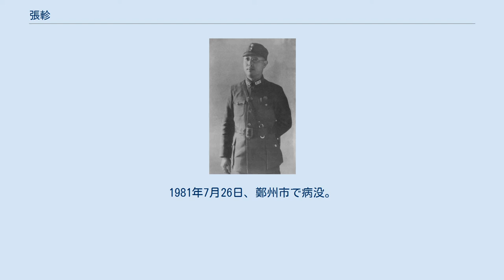張軫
張 軫（ちょう しん）は中華民国・中華人民共和国の軍人。
鎮嵩軍、国民軍などを経て、国民革命軍に属した。
日中戦争で活躍後、国共内戦では中国共産党側に転じた。
字は翼三。
 1909年（宣統元年）、開封陸軍小学第4期生として入学し、在学中に辛亥革命に革命派として参加、李烈鈞配下となった。
中華民国成立後に復学して卒業、南京陸軍第三中学に進学した。
1916年（民国5年）、北京清河陸軍第一予備学校に入学、1918年（民国7年）、保定陸軍軍官学校第9期歩兵科に進学した。
翌年、日本へ留学し、陸軍士官学校歩兵科で学んだ。
 1923年（民国12年）に張軫は陸士を卒業して帰国、陝西省を統治していた劉鎮華率いる鎮嵩軍に属した。
しかし張は、鎮嵩軍の士官の資質の低さに失望することになる。
翌年10月に馮玉祥が北京政変（首都革命）を起こして国民軍を結成すると、張もこれに転じ、胡景翼率いる国民軍第2軍で第2師参謀処処長や開封訓練処戦術教官として起用される。
ところが1925年（民国14年）3月、胡が急死し、岳維峻が後任の軍長になると、岳は運営能力の低さから軍の質を急激に低下させてしまった。
これに失望した張は、広州へ移り、黄埔軍官学校第4期戦術教官として起用されている。
 1926年（民国15年）2月、張軫は国民革命軍第6軍第19師第56団団長に任ぜられ、北伐では南昌戦役に参戦したが、第6軍は北京政府側の孫伝芳軍と交戦して壊滅してしまう。
そのため張は武漢行営主任鄧演達の下に転じ、機要参謀兼学兵第2団団長となった。
同年10月、第6軍再建（軍長：程潜）に伴い張も復帰し、翌1927年（民国16年）3月、南京攻略戦に参戦した。
その後、第6軍第18師師長に昇進し、1928年（民国17年）2月には長沙警備司令も兼ねたが、まもなく程が反蔣介石の活動に従事して失脚、張も下野してしばらく上海などで閑居している。
 1931年（民国20年）、満州事変（九・一八事変）に伴う各派大同団結により、張軫も劉鎮華率いる第11路軍で第64師参謀長として復帰した。
しかしその後も離職を繰り返し軍歴上は精細を欠く。
1936年（民国25年）2月、陸軍少将位を授与され、その後、1937年（民国26年）5月に豫北師管区司令となり、日中戦争（抗日戦争）勃発後の同年末に第1戦区補充第2師師長として起用され、この時期から張の軍歴は順調さを取り戻した。
 1938年（民国27年）4月、張軫は第110師師長として台児荘の戦いに参戦、軍功をあげた。
これにより第13軍軍長に昇進している。
その後も武漢戦役や随棗戦役に参戦し、1939年（民国28年）6月、豫皖辺遊撃総指揮に任ぜられた。
まもなく軍政部第2補充訓練総処処長兼渝南警備司令となり、7月には陸軍中将銜を授与されている。
1941年（民国30年）12月、軍政部第2補充訓練総処は第66軍に改組され、張が引き続き軍長を務める。
さらに第71軍と合流して第11集団軍となり、張は副総司令に就任した。
 翌年初めに、張軫は第66軍を率いて中国遠征軍に加わり、孫立人の下でミャンマー方面を転戦する。
日本軍と度々交戦したが第66軍の損害も大きく、同年中帰国すると張自ら引責を求めた。
しかし責任は統帥にあるとして、張は罪を問われなかった。
9月、第24集団軍副総司令（総司令代理）に就任し、翌1943年（民国32年）からは第10戦区副司令長官となる。
副司令長官の地位には1946年まで3年間あり、さらに1944年（民国33年）には河南省政府委員、新蔡行署主任、豫南行署主任なども兼任した。
1945年（民国34年)5月、中国国民党中央監察委員に選出されている。 国共内戦開始後の1946年（民国35年）5月、張軫は鄭州綏靖公署副主任に任ぜられたが、まもなく武漢行轅公署副主任に移り、主任の程潜を支えることになる。
1948年（民国37年）夏、白崇禧が総司令を務める華中剿総総司令部に移り、張は副総司令兼第5綏靖区司令官に任ぜられた。
同年7月、開封を喪失した劉茂恩の後任として張が河南省政府主席に就任したが、省の大部分は掌握しておらず、信陽などを確保するのが精一杯であった。
1949年（民国38年）春、第5綏靖区は廃止され、張は第19兵団司令兼第128軍軍長に任命された。
 この頃に...